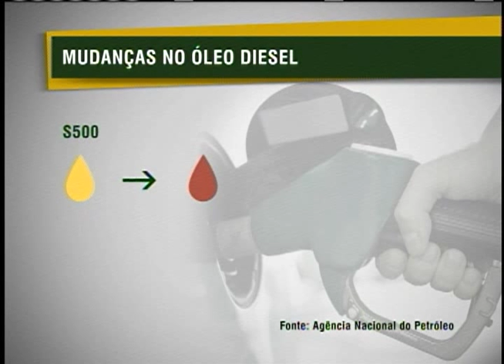Agência Nacional de Petróleo muda cores de versões do diesel para evitar falsificações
NBR NOTÍCIAS - 03.07.12: A Agência Nacional de Petróleo (ANP) mudou as cores de duas categorias de óleo diesel. O diesel S500 vai conter, a partir de julho, um corante vermelho e o S1800 passa a ter a tonalidade natural do óleo. A mudança pretende evitar que o S500 seja vendido como se fosse outro óleo menos poluente. Quanto maior a concentração de enxofre no óleo-combustível, maior o nível de poluição. Essa medida faz parte da estratégia da Agência Nacional de Petróleo (ANP) para melhorar a qualidade Quanto mais enxofre, mas poluente.